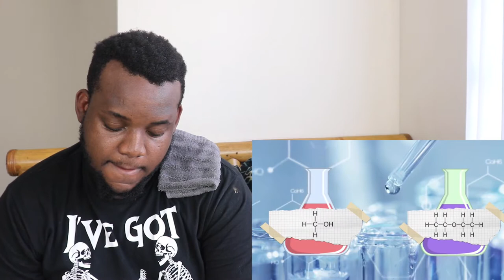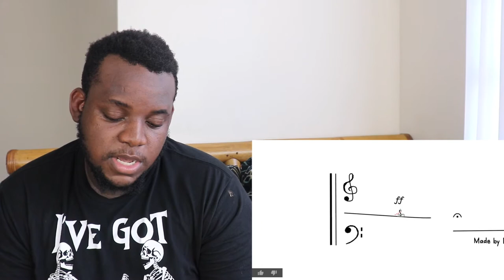Embarrassingly Dumb Ways People Died | Reaction